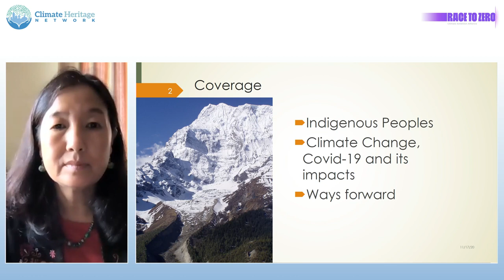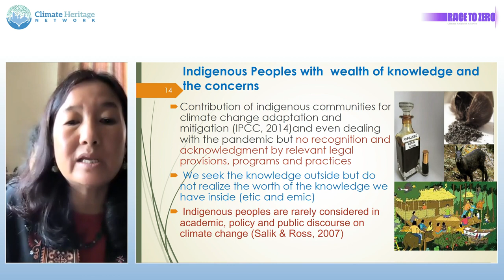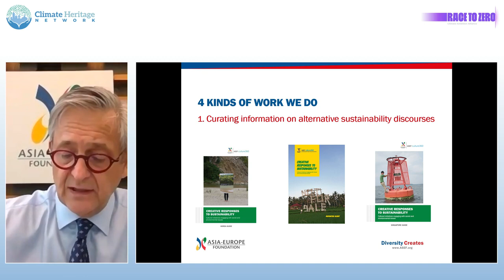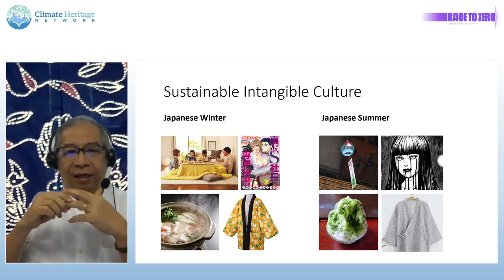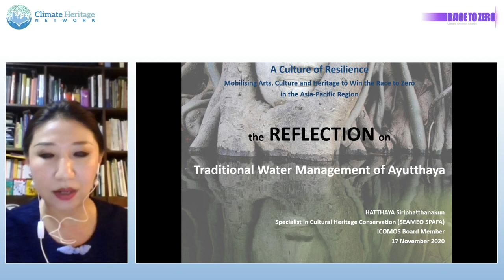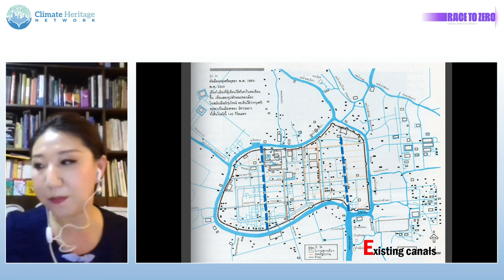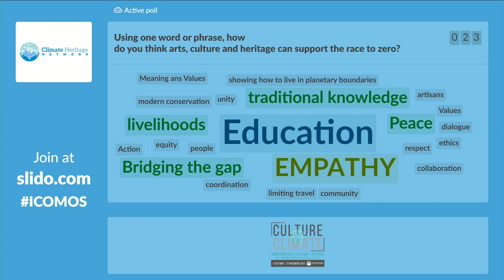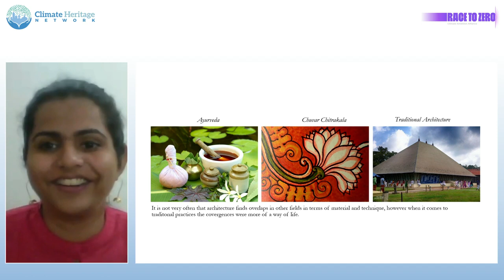A Culture of Resilience in the Asia-Pacific Region: Culture x Climate November Dialogue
Between technological innovation and individual choice lies the communal realm, a social world of remembering, sharing, and belonging that binds people to places and to each other.  Under the theme “A Culture of Resilience: Mobilising Arts, Culture and Heritage to Win the Race to Zero,” this dialogue explored that realm, featuring concrete culture-based strategies for building climate resilience across the Asia-Pacific region and celebrating the innovators who are championing them.

The dialogue highlights strategies for rooting resilience measures in the values, traditions, and wisdom of communities to help assure more durable outcomes. It will explore how to overcome the barriers to deliver 1.5-degree pathways especially on cities and the built environment.

PROGRAMME

Event Co-Chairs Welcome
Navin Piplani, Principal Director of the Heritage Academy at the Indian National Trust for Art and Cultural Heritage, and
Dr Darren Peacock, Chief Executive Officer of the National Trust of South Australia

Cultural Moment - A short film

Opening Speaker:
Dr Pasang Dolma Sherpa, Executive Director of Centre for Indigenous People’s Research and Development (CIPRED), Nepal, and Co-Chair of Facilitative Working Group of Local Communities and Indigenous Peoples’ Platform (LCIP) of the United Nations Framework Convention on Climate Change (UNFCCC)

Panel Discussion: Inspiring Resiliency.  Framing resilience narratives in the historical continuum of communities builds confidence born of the knowledge that past uncertainties were successfully met while rooting resilience measures in the values, traditions and wisdom of the community helps assure more durable outcomes.
• Ambassador Leon Faber, Deputy Executive Director, Asia Europe Foundation, Singapore
• Dr Johannes Widodo, Director of the Master of Arts in Architectural Conservation, National University of Singapore
• Hatthaya Siriphatthanakun, Specialist in Cultural Heritage Conservation at Southeast Asian Ministers of Education Organisation Regional Center for Archaeology and Fine Arts (SEAMEO SPAFA), Thailand
Roundtable: Creativity, design, art and cultural heritage as decarbonisation pathways for cities and buildings.
• Professor Dr Amareshwar Galla, Executive Director of the International Institute for the Inclusive Museum
• Rosie Paul, Co-founder and Principal Architect of the Mason’s Ink (India)
• Dr Darren Peacock (Moderator), Chief Executive Officer of the National Trust of South Australia

Closing Remarks:
Elizabeth Erasito, Director of the National Trust of Fiji

This event is part of a series of three dialogues that the Climate Heritage Network (CHN) will host in different time zones across the planet during Climate Heritage Week 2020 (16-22 November) on the CHN's virtual Culture x Climate platform.

The CHN dialogue series is also a part of the global Race to Zero November Dialogues planned by the United Nations Framework Convention on Climate Change (UNFCCC) High-Level Climate Champions for Climate Action – Nigel Topping and Gonzalo Muñoz.  These dialogues are designed to advance the  Champions’ ‘Race To Zero'  global campaign to rally leadership and support from businesses, cities, regions, investors for a healthy, resilient, zero carbon recovery.